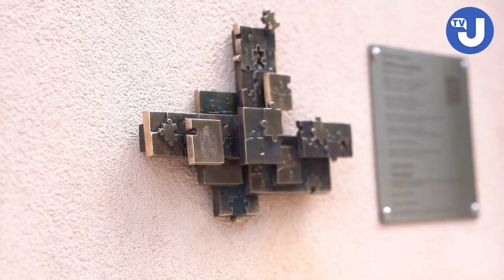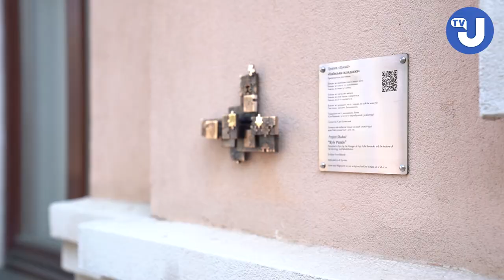«Київська складáнка»: проєкт «Шукай!» відкрив 40-ву мініскульптурку, присвячену киянам